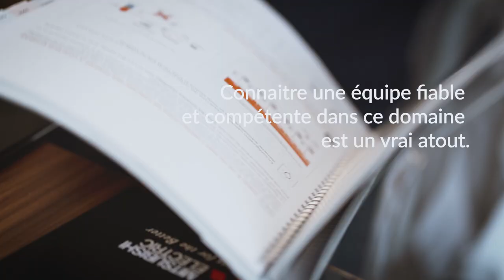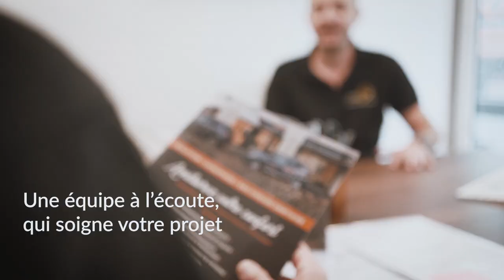LES ARTISANS DE LA RÉNOVATION ÉNERGÉTIQUE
Vous avez envie de faire appel à un vidéaste pro pour mettre en valeur le savoir-faire de votre entreprise et de votre équipe ?